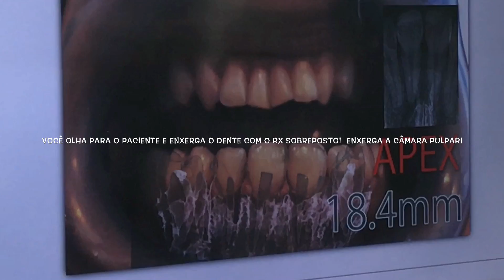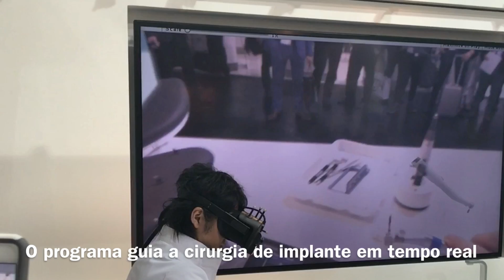A Odontologia do futuro.... Realidade virtual!!!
Olhando para o paciente através do óculos você pode:
- Tratar o canal enxergando a câmara pulpar atraves do dente
- Posicionar o implante enxergando osso e nervo
- Desgastar o dente enxergando como vai ficar a prótese definitiva
- Enxergar o osso durante a coruegia de plástica gengival